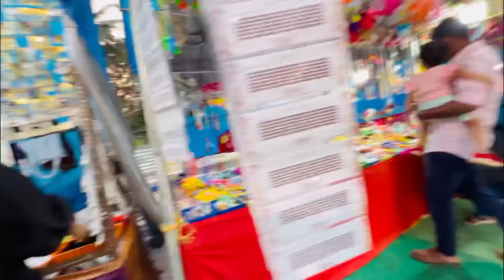ഇനി ഒരിക്കലും ഇങ്ങനെ ചെയ്യില്ല ...ഉമ്മ പാവം ..anshifmoonikkal |Daily vlog